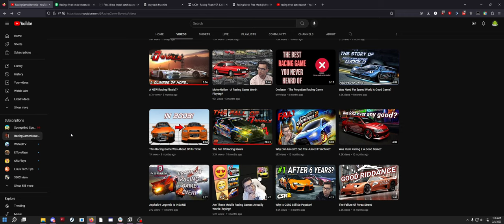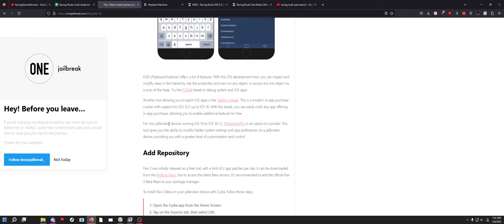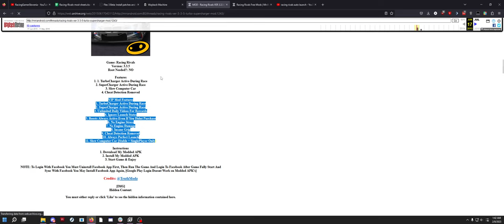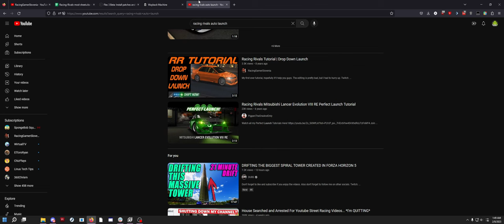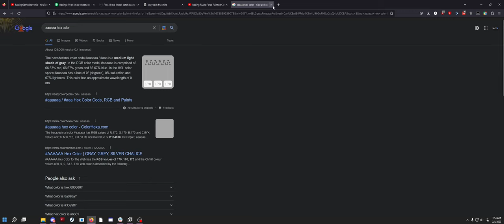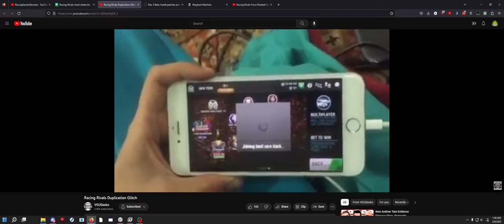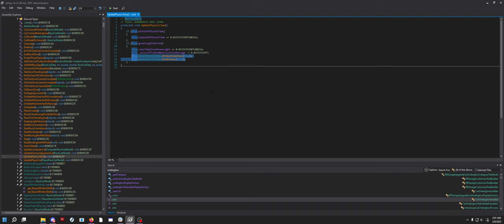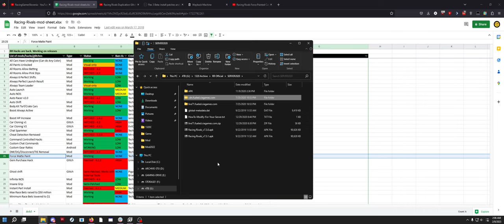Dark Side of Racing Rivals - The History of the Exploits